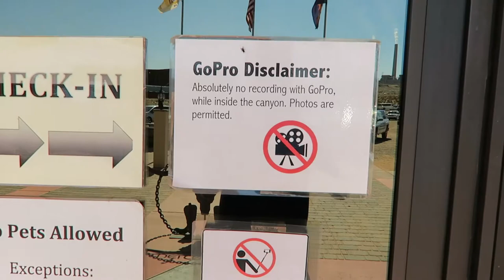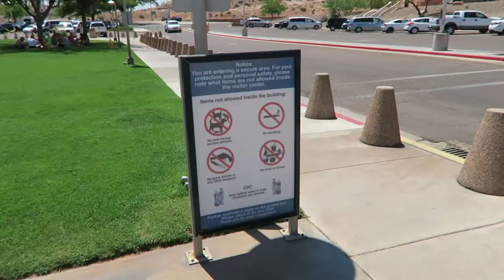America Trip vlog #3: Visiting Navajo Country! - Antelope Canyon, Monument Valley and More!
So in this vlog we drove from the hail storms in Bryce Canyon NP to Lake Powell situated in Navajo Country. We took some dips there and adjusted to the heat again. After that we went to the all famous Antilope Canyon which was very touristy. We also went to the Horse Shoe Bend, which also had a lot of Chinese tourists. There I talked about my Canon 10-18mm wide angle lens. The day after we drove by Glen Canyon Dam which had a little information center where I saw that the Chinese dam in the Yangtze river is actually a lot bigger. Chinese win again! Then we went on the look for a cosmetic shop because my pimple on my nose was stinging and bleeding, but without succes (my mom bought some kind of lotion later which helped alot) so we went sun glass shopping because I lost mine. After that we drove to Monument Valley where we had a jeep tour with a private tour guide called Paul. I end that day and the video with saying how many stars there were out there, it was quite amazing, because in Holland there is so much light pollution we only get to see like 6 stars per night (or they could be planes aswell). All in all another epic vlog with beautiful American sites and landmarks.